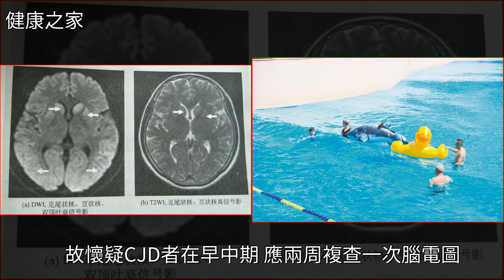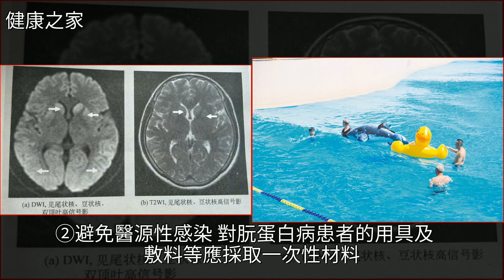克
克-雅病（CJD）腫瘤,麻疹,健康克-雅病（CJD）腫瘤 麻疹 健康